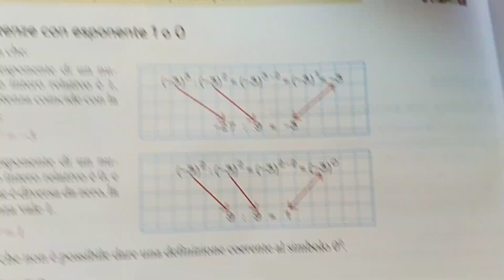5) Potenza con base negativa e potenza con esponente negativo.